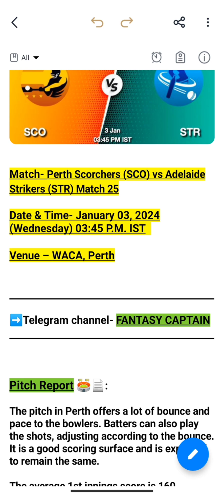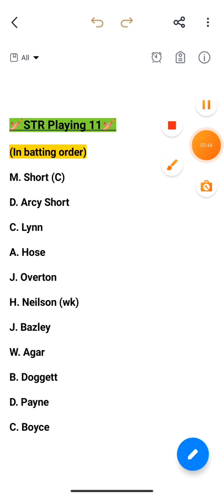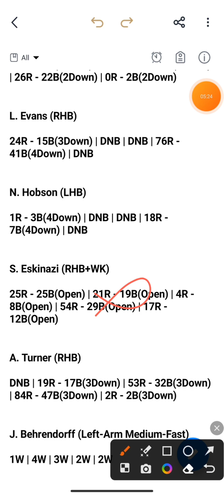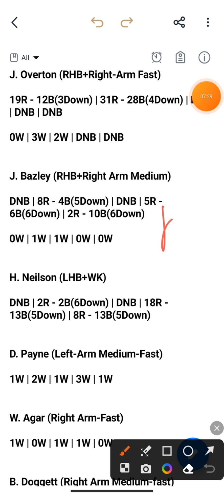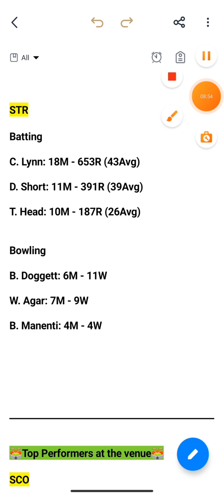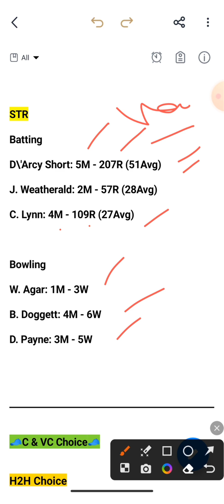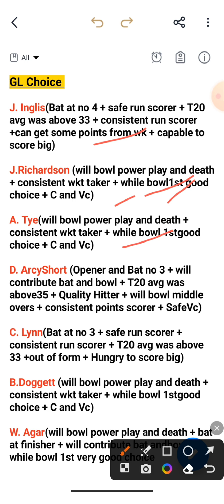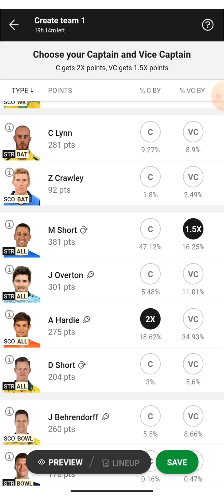SCO vs STR | STR vs SCO dream11 prediction today match | Australian T20 League Bash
sco vs str
str vs sco dream11 prediction today match
str vs sco dream11 prediction
str vs sco
str vs sco pitch report